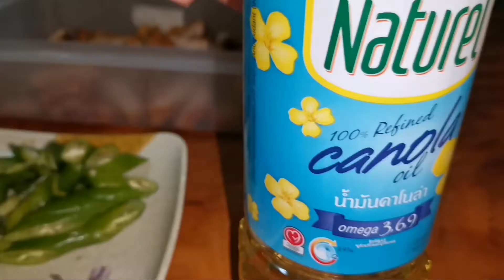EXTRA CRUNCHY BICOL EXPRESS